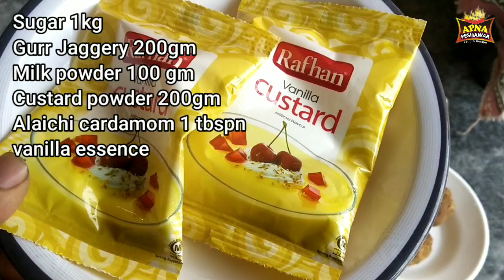Rice kheer 10 kg 60 min Recipe | چاول کا کھیر دس کلو ریسپی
Contact on whatsapp only
Apna Peshawar Food
For more delicious And Restaurants style Recipes.. Thanks
نت نئی. پشاوری پلاؤ چاول گوشت. چپلی کباب. سیخ کباب, کابلی پلاؤ. سویٹ, کھیر
نمکین گوشت. دیگی اور ریسٹورنٹ سٹائل ریسپی لئے
 ہمارا چینل سبسکرائب کریں شکریہ